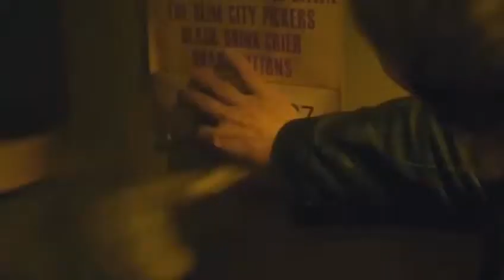VLOG 23 -Wolfcop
Hola Criaturas de la noche!En esta ocasion os traigo la reseña de una pelicula de accion,terror,humor y gore muy en la linea de las peliculas de serie B de los 80 concebida por una productora indie canadiense,espero que os guste...muahahaha!